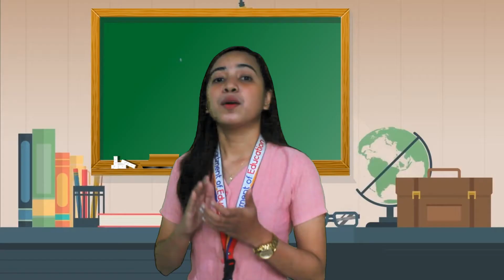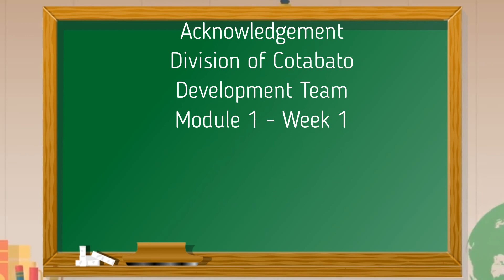Quarter 1 Week 1 Day 5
Under MELC Self Learning Module 1 day 5.